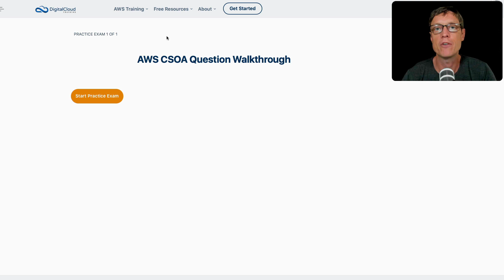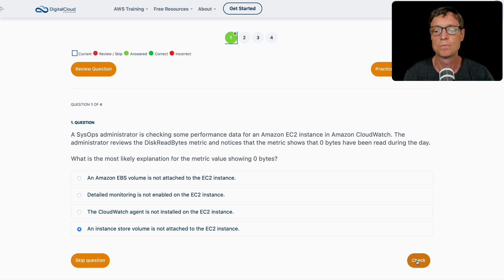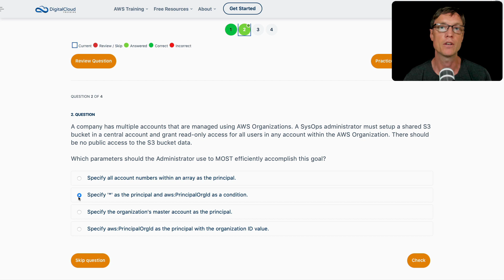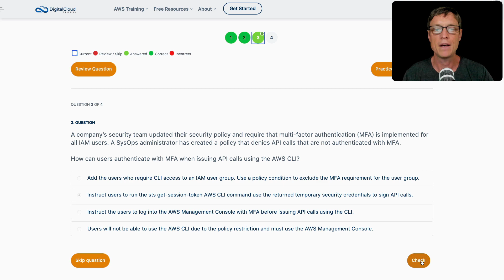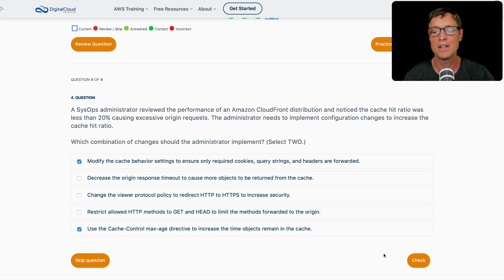AWS Practice Questions for SysOps Administrator Associate Exam - Guided Walkthrough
The new AWS Certified SysOps Administrator Associate (SOA-C02) was released in July 2021. Compared to other associates and the previous exam, this new exam is a step up in difficulty.

📌 Timestamps
0:00 - Introduction
0:31 - Question 1: EC2 CloudWatch Metrics (Disk Read Bytes)
2:17 - Question 2: Shared S3 Bucket Across AWS Organizations
4:28 - Question 3: MFA for CLI Access
6:45 - Question 4: CloudFront Cache Hit Ratio (Select Two)

For the first time, AWS has included a hands-on exam labs section which includes three different challenges that you have to complete in the AWS Management Console.

To help you prepare for this challenging exam, Neal will walk you through some practice exam questions for the AWS SysOps Associate that reflect the style and difficulty of the real exam.

Neal will share his thought process on how to work out which answer is correct or incorrect. You'll learn some tips and tricks that will greatly help you in your preparation for this challenging exam.